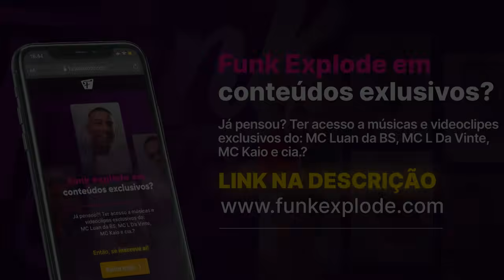MC L Da Vinte - Detalhes (Funk Explode)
''Tanto faz'' Virou Hit, MC L da Vinte vem colocando mais uma na sua playlist.

Artista: MC L Da Vinte
Produção: DJ Marcus Vinicius

LETRA:

Aproveita que tem conversa
Meu bem eu sei de tudo
A hora é essa
Pra me contar os
Seus dias de festa
Já não tava mais feliz incompleta
Ainda não te esqueci

E o que sobrou de ti
Cada detalhe fico
Pensando em você
Cada segundo e toda hora

Então desce aê
Senta rebolando
Bem devagarin
Joga isso tudo
Na minha piroca
Joga isso tudo
Na minha piroca
Pede isso então

Então desce aê
Senta rebolando
Senta rebolando
Bem devagarin
Joga isso tudo
Joga isso tudo
Na minha piroca.